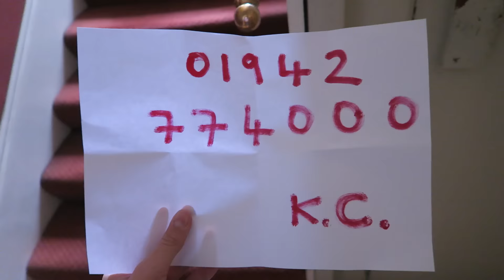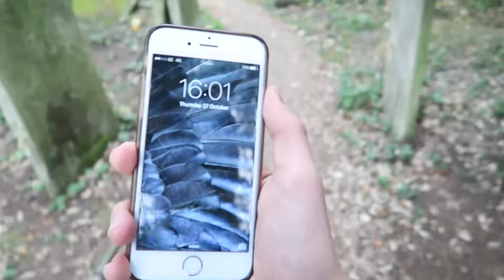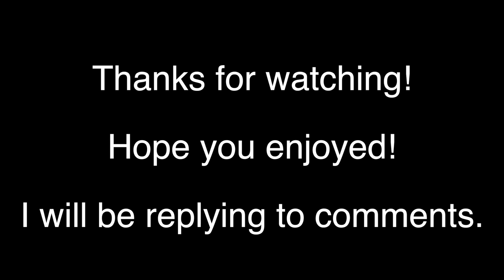CALLING A KILLER CLOWN!!! HE ACTUALLY ANSWERED OMG...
CALLING KILLER CLOWN - KILLER CLOWN CHASE PRANK - PRANK CALLING A KILLER CLOWNS NUMBER LOL - KILLER CLOWN ANSWERED MY PHONE - KILLER CLOWN PRANK CALL OMG...

LETS SMASH 1000 LIKES FOR ANOTHER CALLING THE KILLER CLOWN VIDEO!?!

What would you guys like to see me do next?